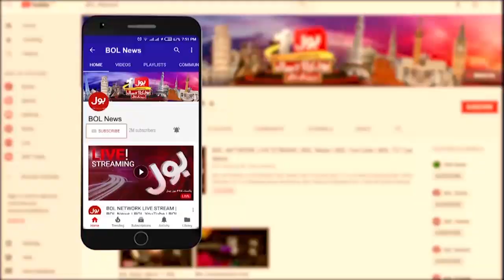Pandora Papers Leaks | PM Imran Khan in Action | Aaj Ki Taaza Khabar